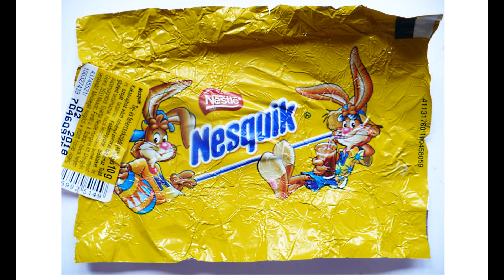NESQUICK BUNNY AND EGGS